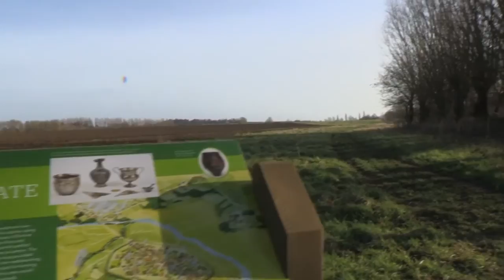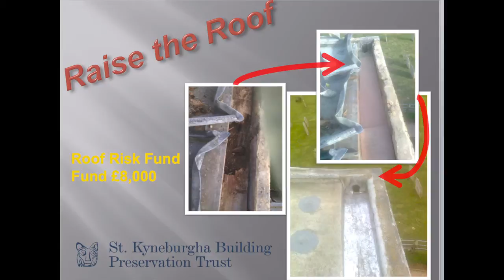Canon Reverend William Burke's care for St Kyneburgha's Church Castor a celebration HD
Film to celebrate Canon Reverend William Burke's work and understanding of St Kyneburgha Church, Castor, Peterborough, Cambridgeshire.